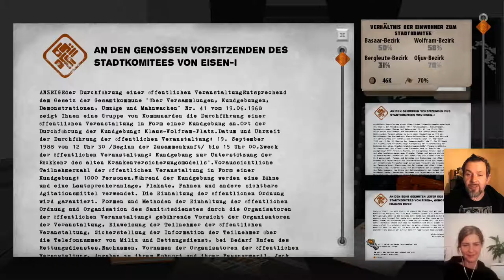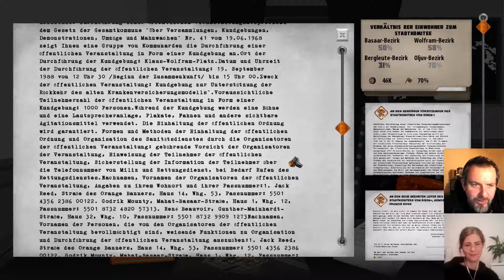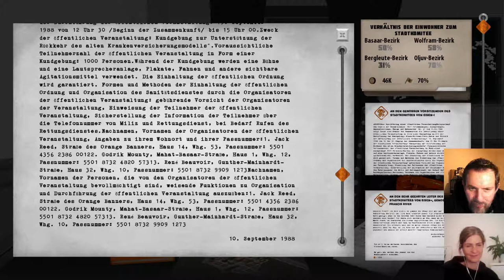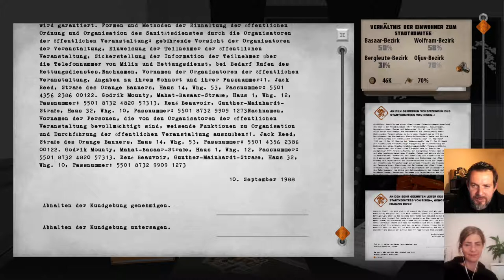For the People #08: zwei Verbrechen und ein Antrag - mit Politikwissenschaftlerin Romy Höhne